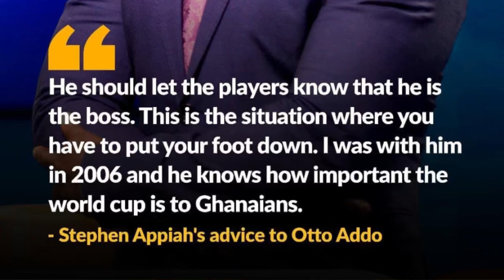STEPHEN APPIAH STRONG ADVICE TO OTTO ADDO, 12 BLACK STARS PLAYERS REPORT TO CAMP